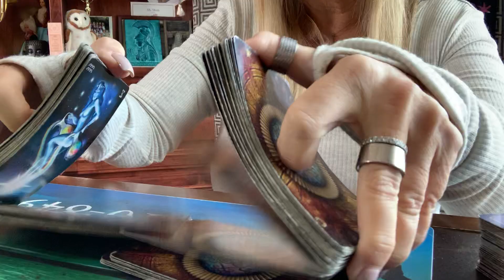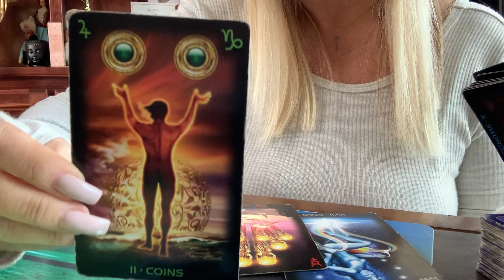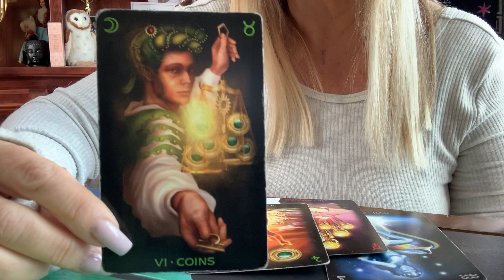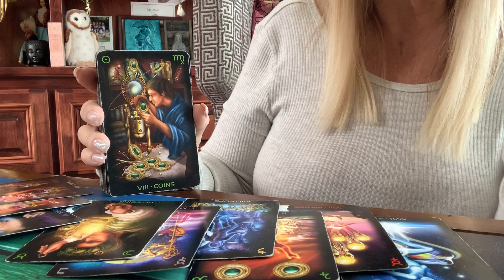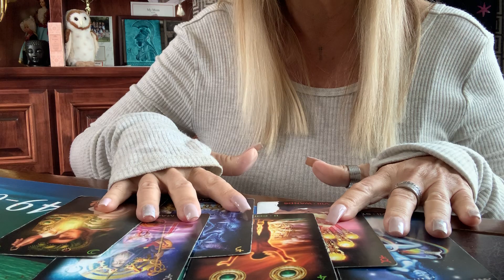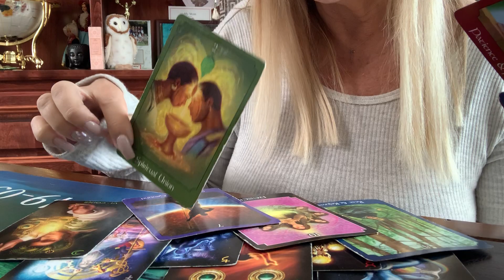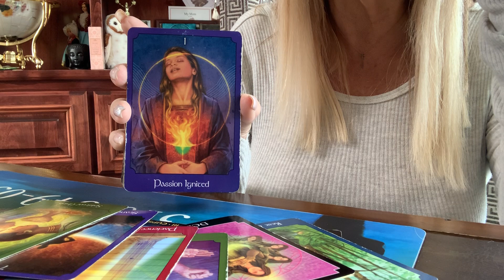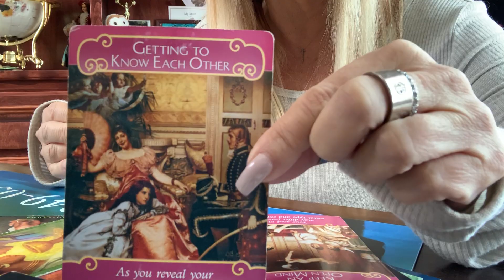WATER MARCH 2020